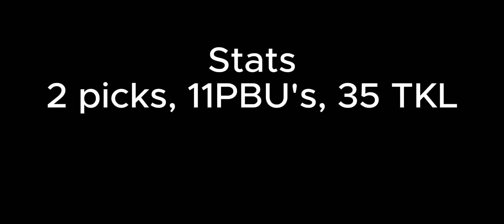YLLMicah All conference highlights